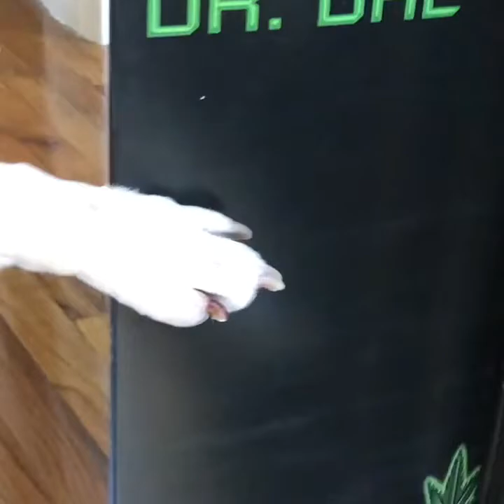Movie trailer Wallace outside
Wallace outside. My name is Wallace (dog). I(dog) m your average dog. i(dog) eat. I(dog) walk. I(dog) play. and when my(dog) humans leave. i(dog) party. Dog gained weight. Movie official trailer starring wallace the dog. Love the remix of still DRE after using it earlier in the trailer. hey thanks! I knew I wanted to do that in the trailer before even thinking of anything else in the plot haha.  Dog life during corona.
Captains log:

Quarantine day 43: I watched a fake movie trailer about someone’s dog in quarantine.
But are you following their Insta with all the episodes of wallace inside?

The drama!! Two wallaces! One ex wife! The wigs!!! It's a must.